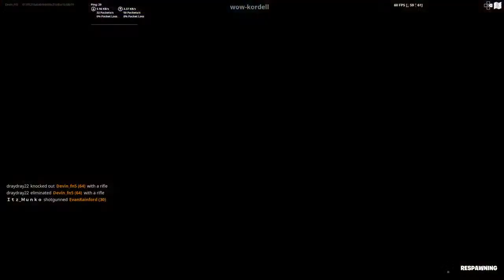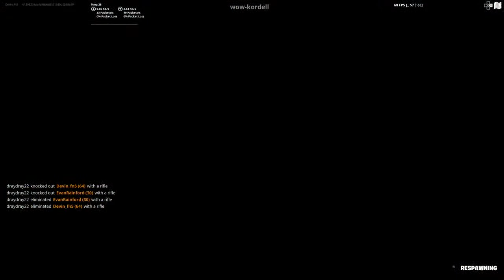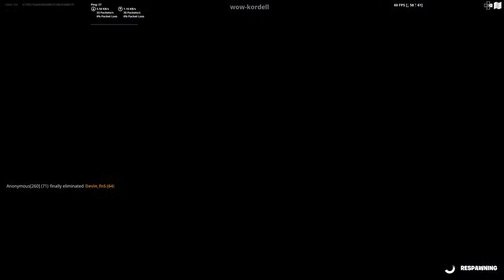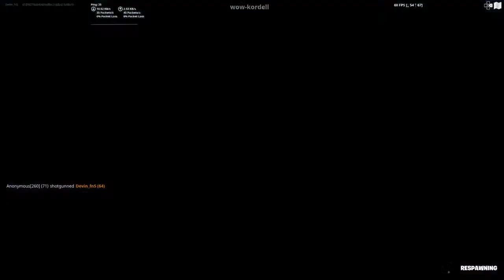Playing The game